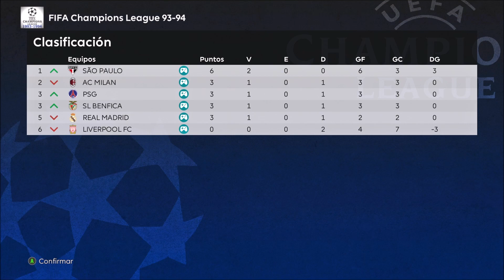Benfica - Liverpool | FIFA Champions League 93-94 🏆 | Jornada 2 | PES 2021 mods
Resumen del partido Benfica - Liverpool en el estadio da Luz de la segunda jornada y grupo B de la FIFA Champions League 1993-94 en Efootball PES 2021 con mods! En este video, podrás disfrutar de la acción del fútbol retro con los grandes jugadores de la época como Rui Costa, Mostovoi, Preud'homme, Fowler, McManaman, Redknapp  y muchos más. ¡No te lo pierdas y dale al play ahora mismo!

Gameplay realista, real football classic, simulando una  FIFA Champions League 1993-94 utilizando el parche ISS 97 y option files de la 93-94.
Fútbol vintage en estado puro, viva el retro fútbol!.

Formato de la competición:
- Dos grupos con 6 equipos en cada grupo, partidos de ida y vuelta:
  - Grupo A: Manchester United, Barcelona, River Plate, Inter de Milán, Bayern Munich y Monaco
  - Grupo B: Milan, Real Madrid, Sao Paulo, Liverpool, PSG y Benfica
- Segunda fase eliminatorias ida y vuelta

Partidos:
00:00 Introducción
00:08 Benfica - Liverpool

👉 Si te gusta el video deja un comentario y un gran pulgar arriba 👍 Gracias!

♦♦♦♦♦♦♦♦♦♦♦♦♦♦♦♦♦♦♦♦♦♦♦ Sígueme ♦♦♦♦♦♦♦♦♦♦♦♦♦♦♦♦♦♦♦♦♦♦♦